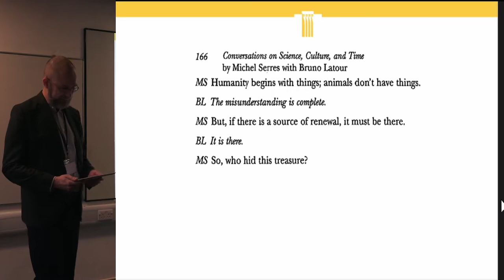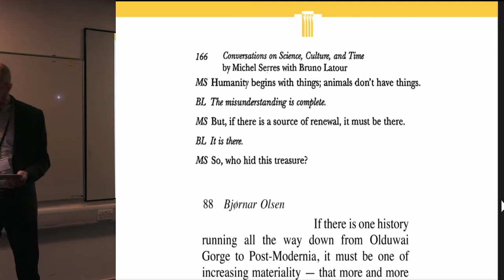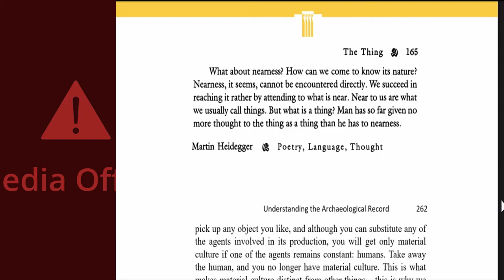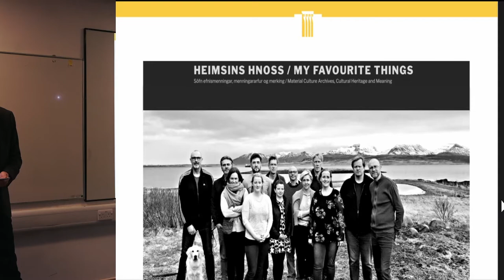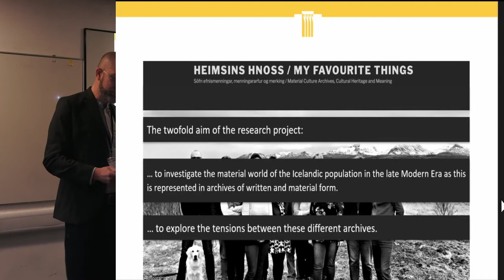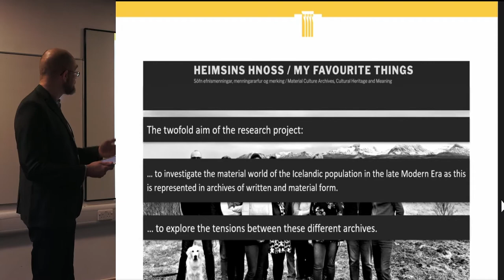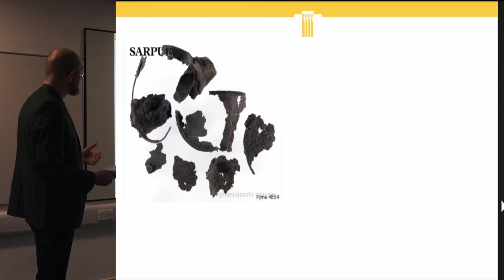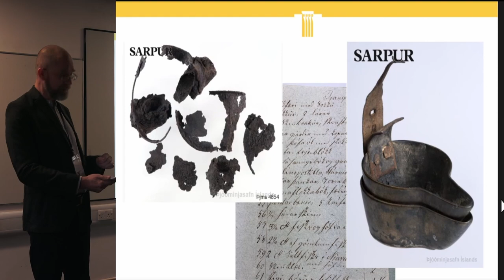The Affect of Relating. On thingly humans and humanly things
The fundamental truth about things is that in things we recognize ourselves. Things are defined by their humanness, and their partaking in humanity is what separates them from the brute materials of nature. The difference between a manuport stone and a pebble or a stone hammer and a boulder is their relations to humans, and thus their affect, as all relations are affective. Yet, from what perspective can things said to be human? Some would claim that it is based on the human cognition and intellect that is reflected in their conception, design, production and use, whereas other would emphasize their valuing and meaning, i.e. their symbolism. With the rise of New Materialism, the focus shifted towards the ontology of things and how they relate through their material qualities, endowing them not only with affect but agency as well.

In this paper I aim at addressing things and their different guises in order to understand the various ways in which things relate and how thingly relations affect. The focus of my talk centres upon different kinds of material culture archives, be that the archaeological record, museum exhibits or probate inventories, asking question like: In what way are things from the various archives the same or how are they different? And, does that sameness or difference affect their relationality?

 Kristján Mímisson, University of Iceland, Iceland